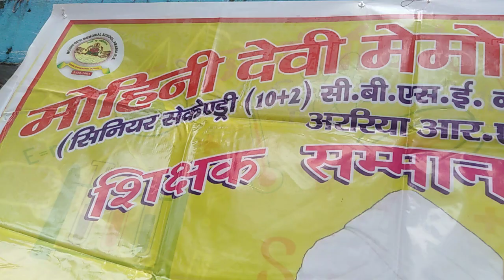मोहिनी देवी मेमोरियल स्कूल अररिया आर एस 5सितंबर 23